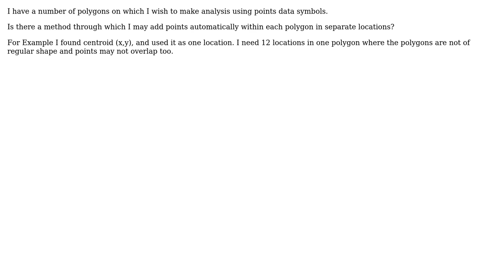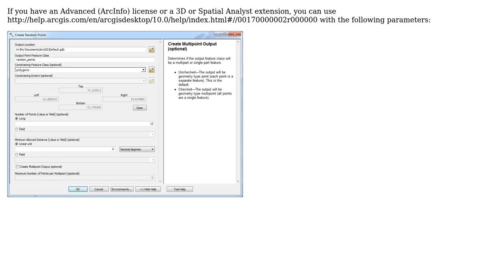GIS: Adding points in Empty Polygon using ArcGIS Desktop?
With thanks & praise to God, and with thanks to the many people who have made this project possible! | Content (except music & images) licensed under CC BY-SA | Music | Images & others | With thanks to user PolyGeo user GISGe user Ade'l and the Stack Exchange Network Trademarks are property of their respective owners. You are responsible for your own actions.